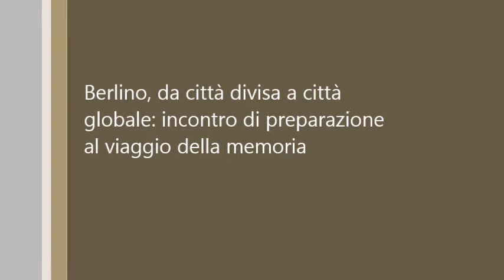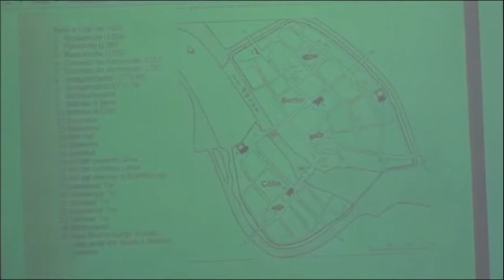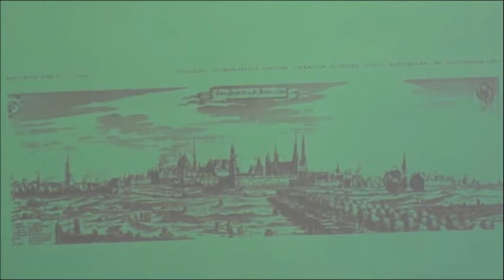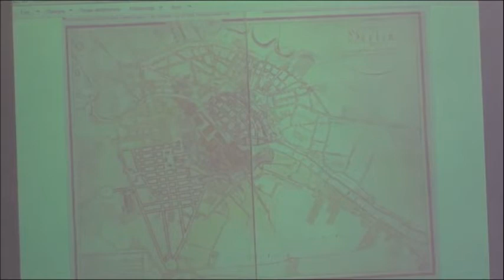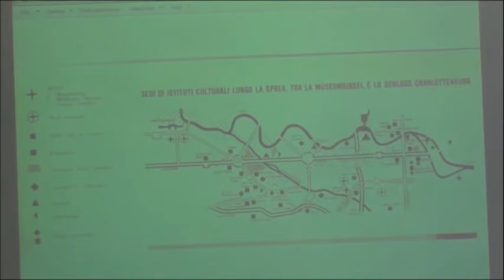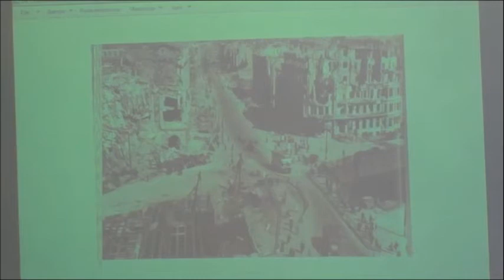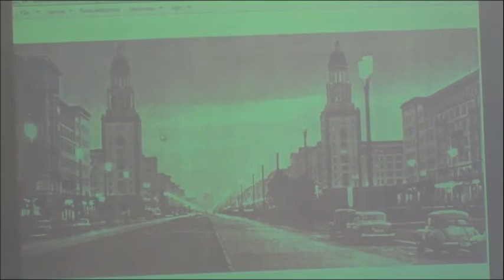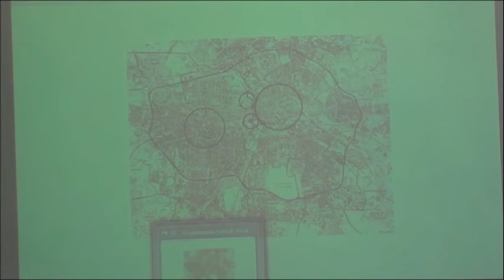Lorenzo Spagnoli parla della città di Berlino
ISII Marconi (aula 115), Via IV Novembre, Piacenza, 1 Aprile 2015, ore 15:00
Primo incontro di preparazione al Viaggio della Memoria 2015, a cui sono intervenuti due architetti del Politecnico di Piacenza, Lorenzo Spagnoli e Maurizio Caroselli.